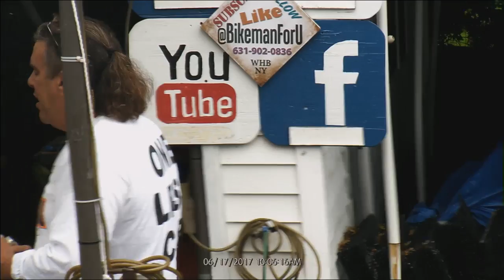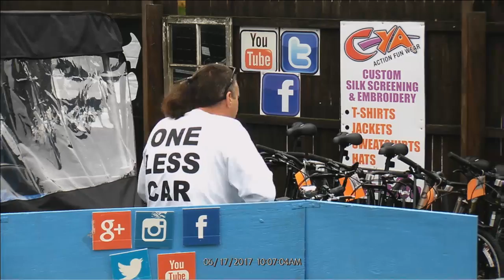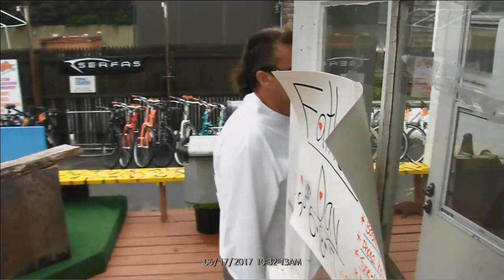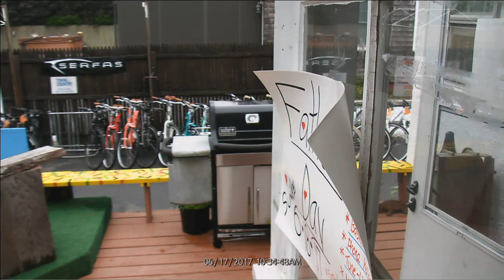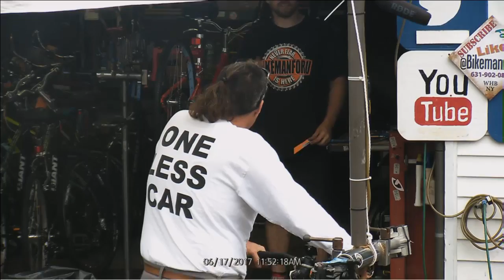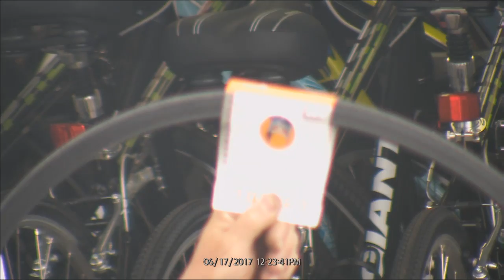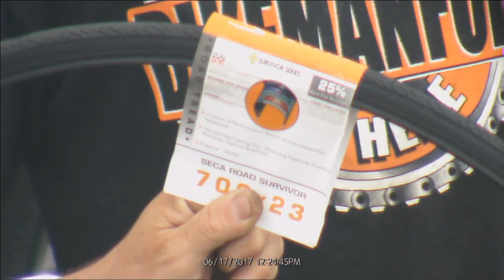Bike Shop LIVE "We're Back and Running" S5E24 BikemanforU Show 06-17-17